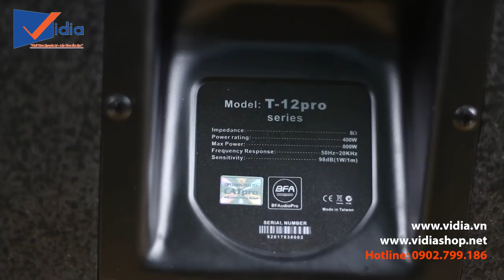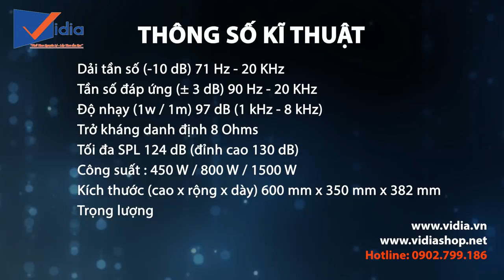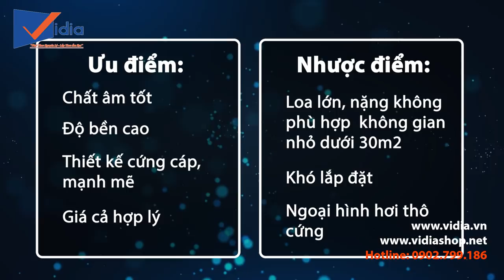Loa full karaoke cao cấp BFAudio T12 Pro | Mạnh mẽ từ chất âm đến ngoại hình - Vidia 0902699186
207 Tân Phước, P.6, Q.10, TP.HCM